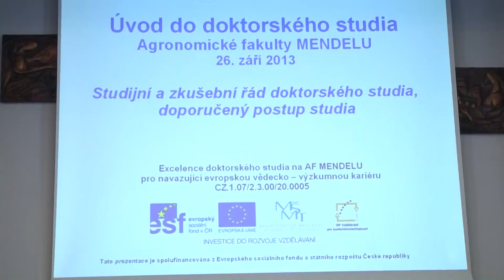Úvod do doktorského studia AF MENDELU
Mendelova univerzita v Brně, aula, 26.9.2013
Excelence doktorského studia na AF MENDELU
pro navazující evropskou vědecko - výzkumnou kariéru
CZ.1.07/2.3.00/20.0005